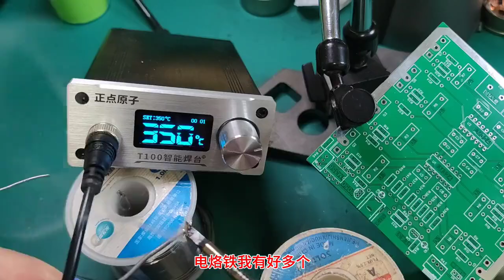维修师傅：这个电烙铁，可以不天天用，但一定要拥有